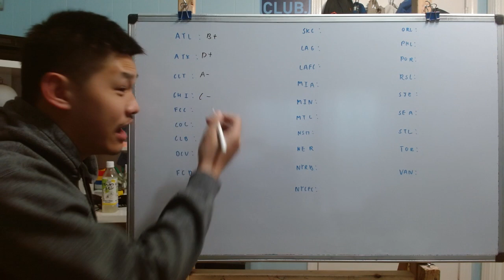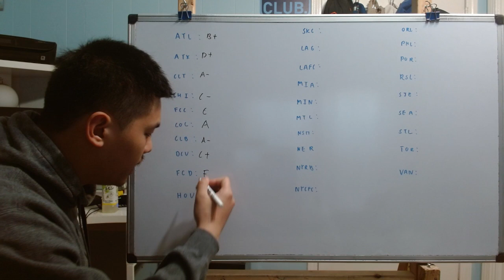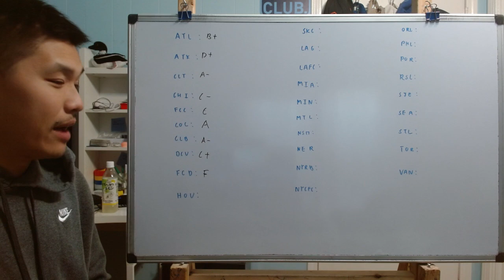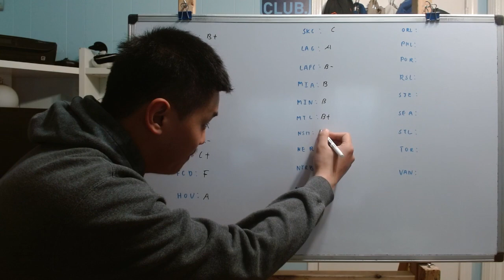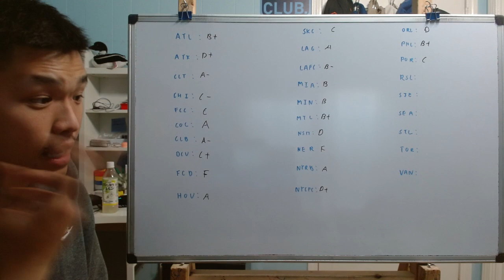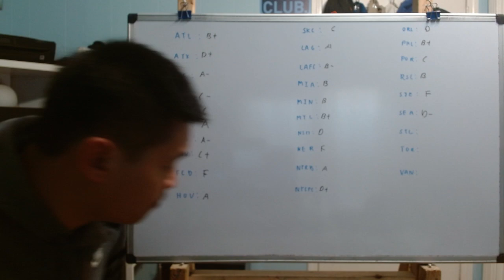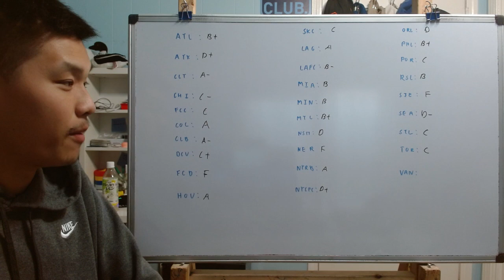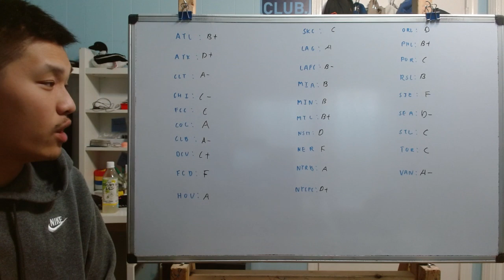Grading each MLS teams a quarter into the 2024 MLS season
Of what might be the last video I do in 2 weeks, today we are going to grade each MLS teams and see how they doing as we about a quarter into the 2024 MLS season